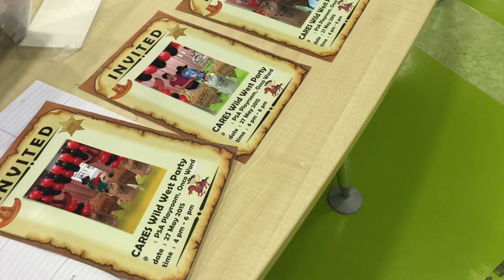Cares Wild West Party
Cares Wild West Party in Collaboration with Johnson&Johnson (HR department) on May 27th 2015